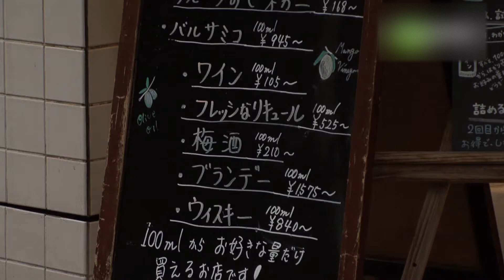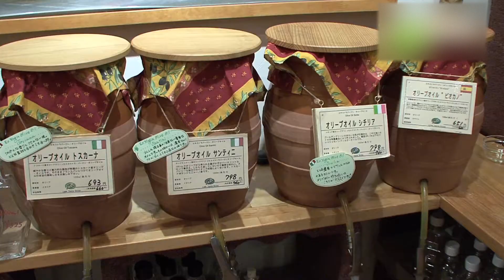vom FAS（フォムファス）恵比寿店 - 地域情報動画サイト 街ログ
見て、香りを確かめて、味わって、必要な量だけをはかり売りするお店「vom FAS」。自社工場で製造する商品、ドイツ国内・その周辺国の生産者から直接買い付けた最高品質の商品だけを揃える専門店です。